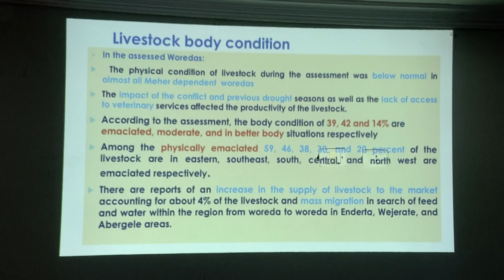Jstudio ~| ምሩኻትን እሱራትን ሰ/ትግራይ ክልቀቑ፣ ዞባ ደ/ወሎ ኣጋጢሙ ዘሎ ሓደጋ፣ ርክብ ትግራይ፡ ኢትዮጵያ፡ ኣሜሪካን ሕ/ኣፍሪቃ።